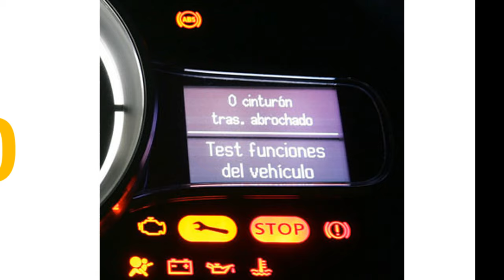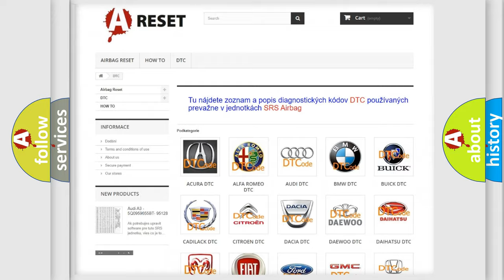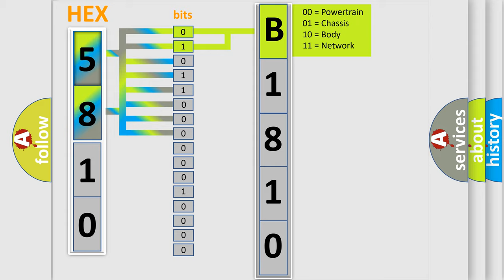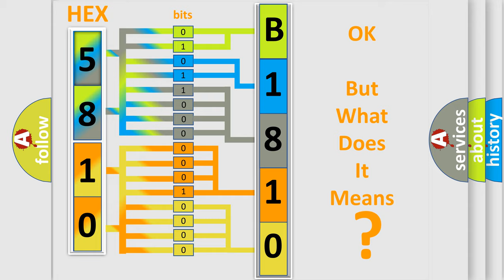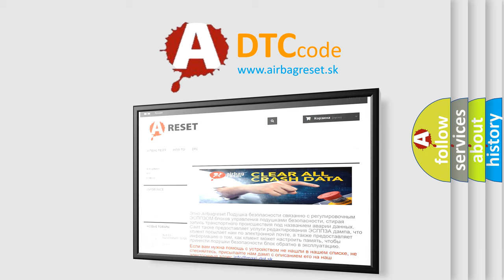DTC Lexus B1810-53 Short Explanation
Contents:
0:21 Basic DTC analysis according to OBD2 protocol standard.
1:48 Insight into programming
2:58 A diagnostically understandable description of the Diagnostic Trouble Code
3:05 Basic error definition

Make:
Lexus
Code:
B1810 53
Definition:
Throttle Position (TP) Sensor 2 Performance
Description:
The ignition is ON or the engine is running.The DTCs runs continuously when the above condition is met.
Cause:
If a shared 5-volt reference circuit is shorted to ground the engine will not start and the PCM will not communicate with the scan tool.
Failure Type:
Deactivated
This sub type is used by the control module to indicate that that some portion of the program has been disabled.